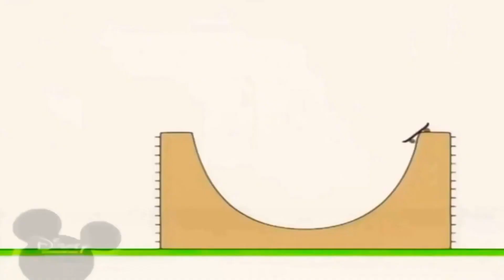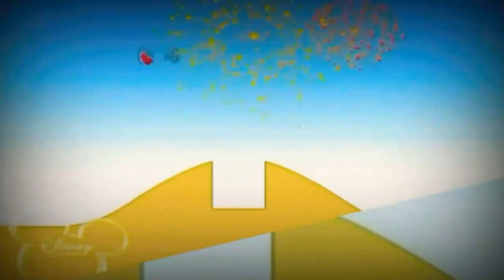20:40 08.04.2024 Bruno The Great (5)